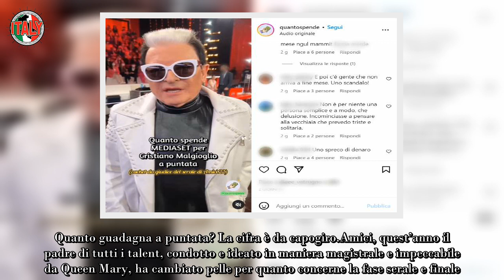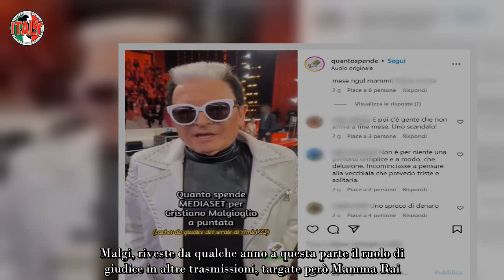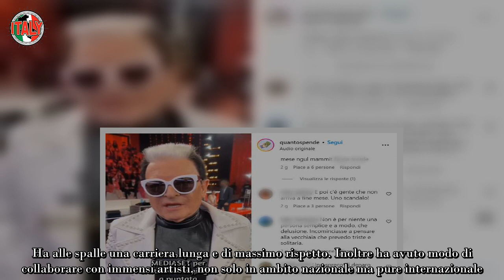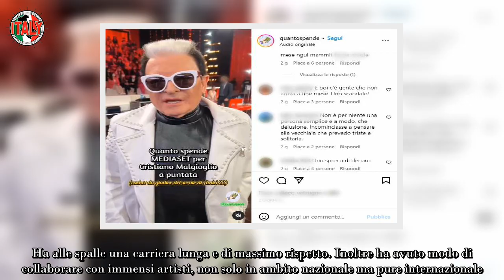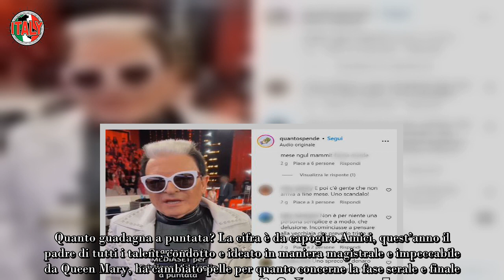“Uno scandalo” svelato il compenso di Malgioglio ad Amici Il web è esterrefatto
Amici, quest’anno il padre di tutti i talent, condotto e ideato in maniera magistrale e impeccabile da Queen Mary, ha cambiato pelle per quanto concerne la fase serale e finale. Rinnovata al massimo la giuria, che ha visto un chiacchieratissimo abbandono. Difatti non figura più tra i giudici Stefano De Martino, nato artisticamente parlando proprio all’interno della scuola di Amici.

Al suo posto è arrivato Giuseppe Giofré, che sta ottenendo ottimi consensi da parte dei numerosi telespettatori. Ad affiancarlo in questa nuova avventura professionale Michele Bravi, tra gli artisti più apprezzati dai giovani e giovanissimi, e il carismatico Cristiano Malgioglio.